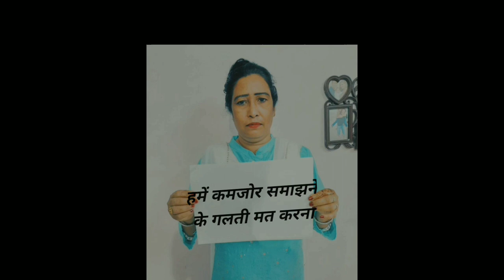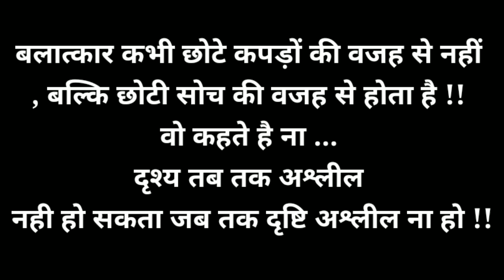अन्या के खिलाफ एक छोटा सा सहयोग हमारी बेहन के लिए _ मुंगेली (छत्तीसगढ़) से आवाज।।